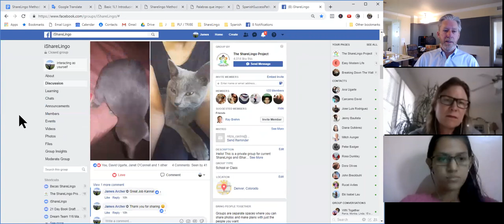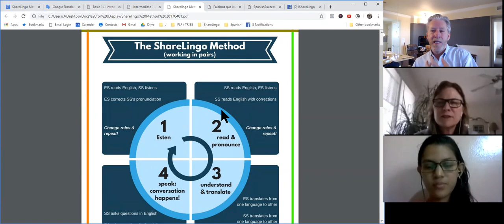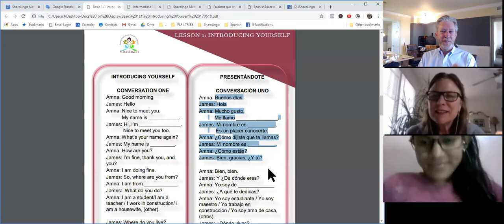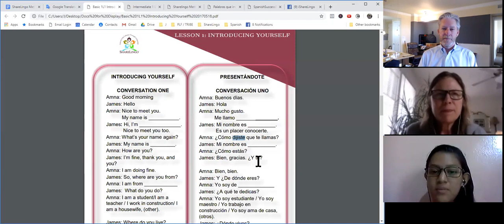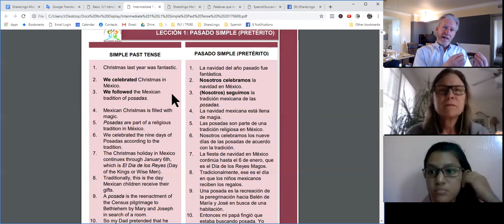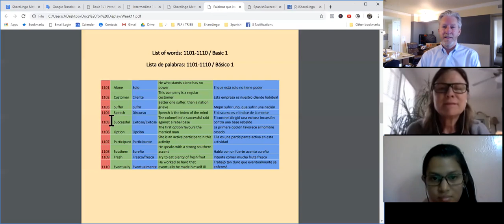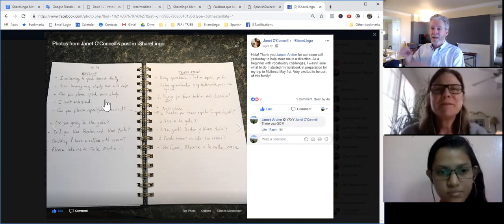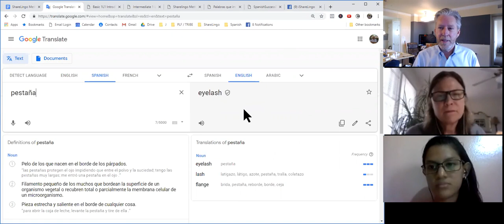The ShareLingo Method - Janet Amanda James - 20190418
The ShareLingo Project is a Social Enterprise that is Connecting Cultures Through Language - we bring English and Spanish learners together, online or face-to-face, and teach them exactly how to help each other, and be successful SPEAKING.